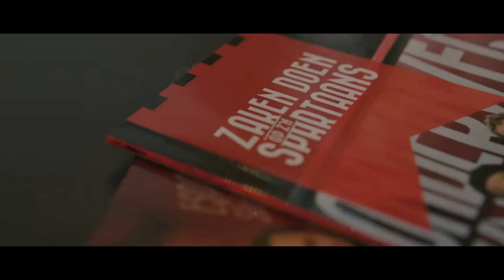MKB Rotterdam Rijnmond | Ook Lid Worden? - Aftermovie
MKB Rotterdam Rijnmond zet zich actief in voor een beter ondernemersklimaat in de Rotterdamse regio. Wij werken aan een regio waar u goede zaken kunt doen. Daarom behartigen wij uw belang, concreet en oplossingsgericht. Zoals het ondernemers betaamt. Graag samen met u onder het motto: Geen woorden maar Zaken!

Wij doen er alles aan om ondernemen makkelijker te maken. Denk aan minder regelgeving, snelle vergunningverlening, eerlijke kansen bij aanbesteding, goede bereikbaarheid, enz. MKB-Nederland – Rotterdam Rijnmond oefent invloed uit op de landelijke, regionale en lokale overheid. Dankzij uw aanmelding kunnen wij dit werk ook in uw regio voortzetten.
of bel naar 010 – 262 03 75.